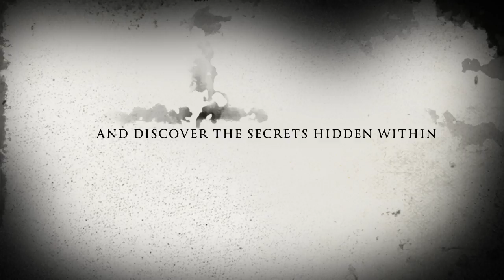777 Queen - Gemona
This video is about The Spooky Flight of Shady Mountain